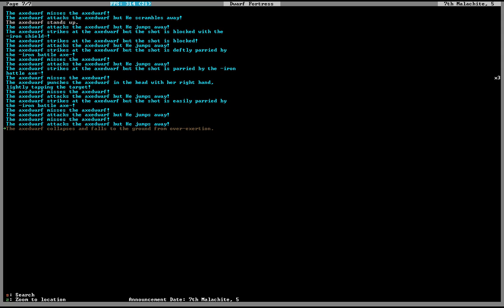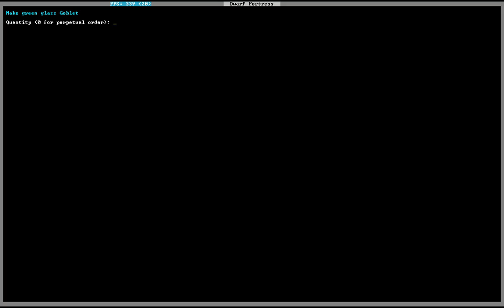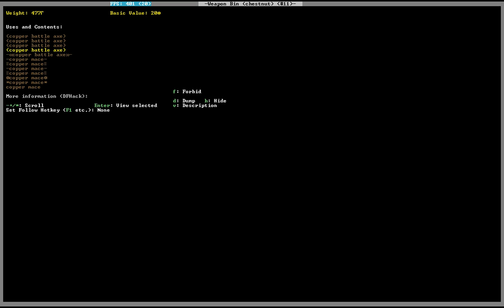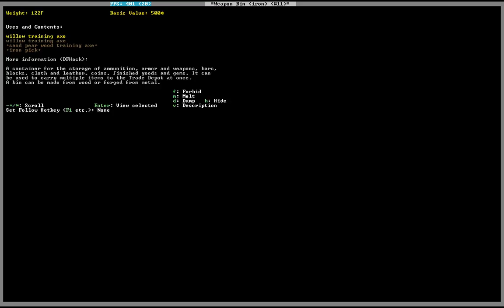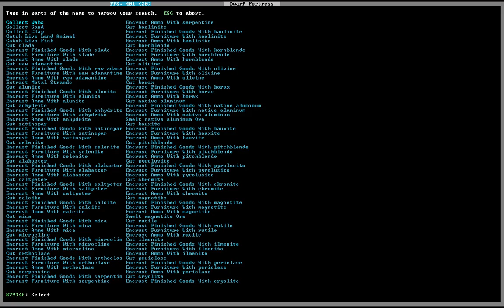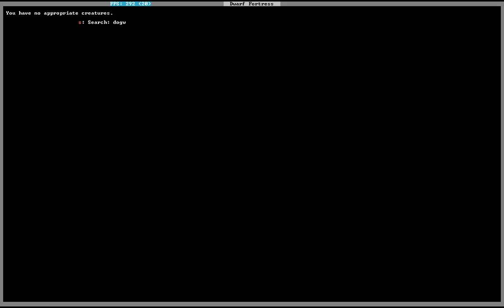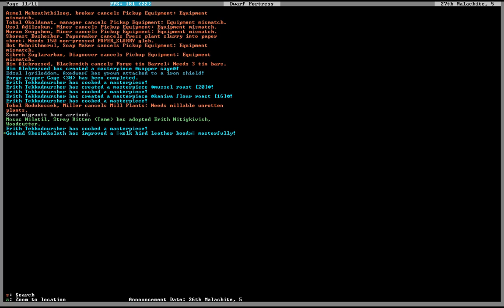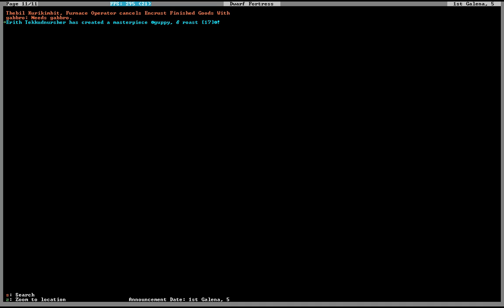Dwarf Fortress Tombgallows Episode 26